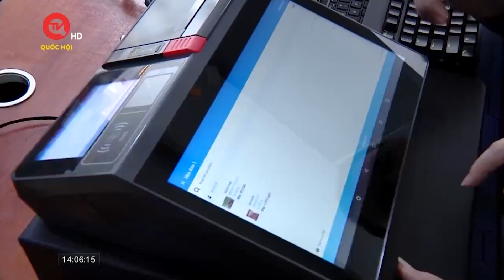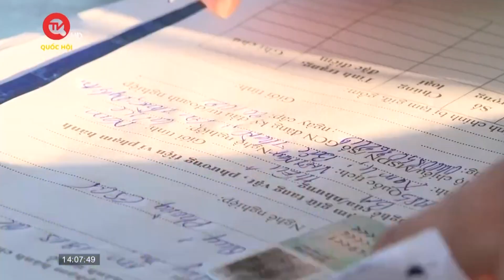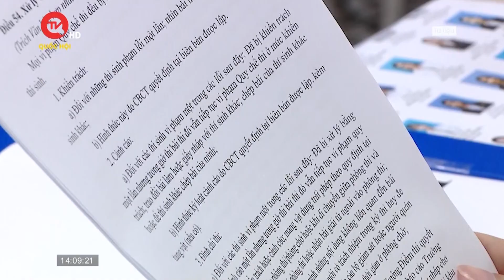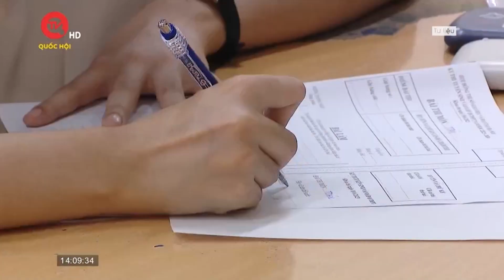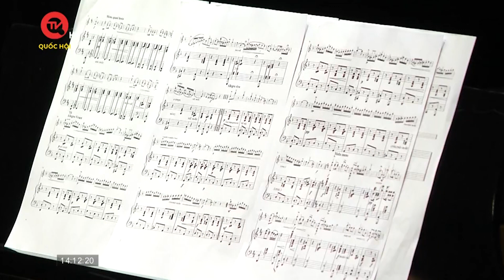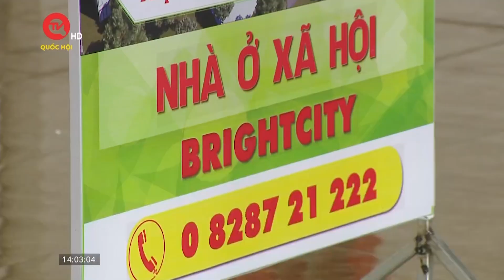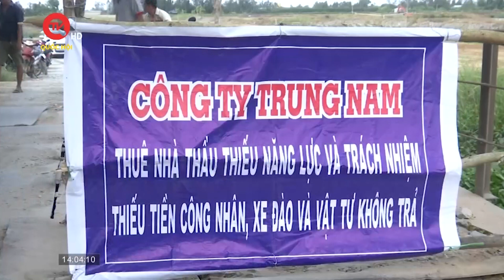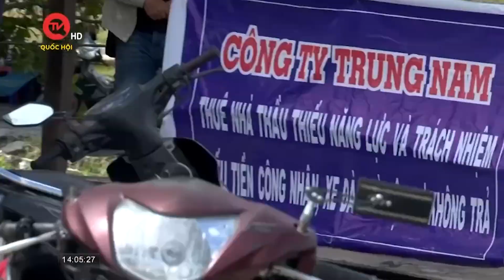Ôtô tông loạt xe máy, cửa ngõ TP HCM ùn tắc 3 km | Truyền hình Quốc hội Việt Nam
Truyền hình Quốc hội Việt Nam | Hơn 6h sáng nay, ôtô 16 chỗ chạy trên đường Trường Chinh hướng từ vòng xoay An Sương về sân bay Tân Sơn Nhất. Khi đến gần mũi tàu Cộng Hòa - Trường Chinh, bất ngờ tông vào 3 xe máy. Tai nạn khiến 3 người bị thương được đưa vào bệnh viện cấp cứu. Tại hiện trường, hai xe máy hư hỏng nằm giữa lòng đường, xe còn lại biến dạng nằm trước đầu ôtô bị vỡ nát phần đầu, kính chắn gió. Sự cố xảy ra cùng lúc với giờ cao điểm, lưu lượng xe đông, khiến tuyến đường Trường Chinh ùn tắc kéo dài 3 km.